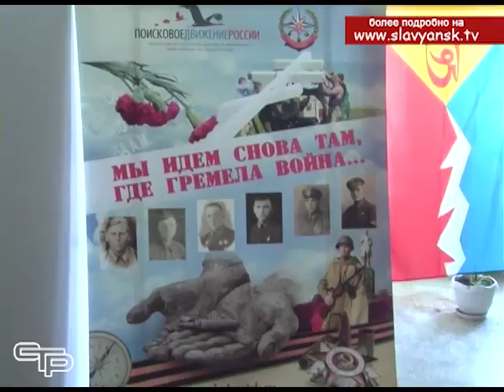Чтобы память была жива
В начале мая мы вместе со всей нашей страной отпразднуем самый важный для каждого из нас, теплый и душевный праздник – День Победы. Но так ли часто мы вспоминаем тех, кто пал смертью храбрых в огненные сороковые?! И все же есть и в наше  беспокойное время люди, которые не забывают о погибших героях, люди, для которых война не закончена, пока не похоронен последний солдат. Это поисковики.